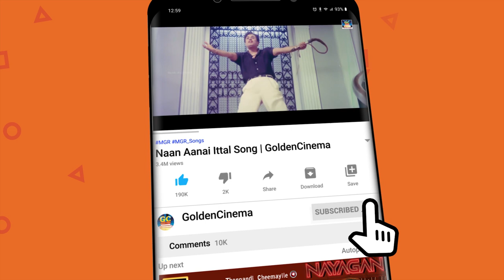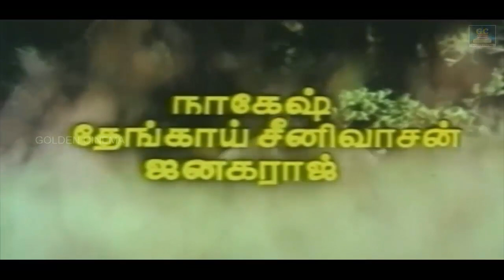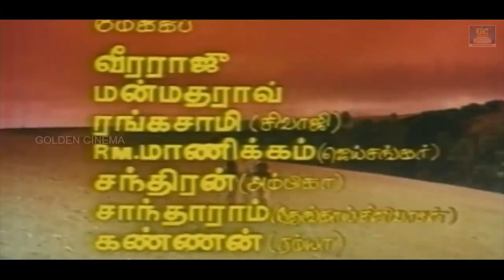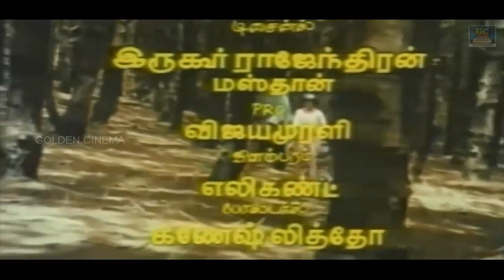மனதுக்கு ஆறுதல் தரும் சிவாஜி தத்துவ பாடல்கள்| Sivaji Philosophical Songs |60s Thathuva padalgal | HD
மனதுக்கு ஆறுதல் தரும் சிவாஜி தத்துவ பாடல்கள்  Sivaji Philosophical Songs  60s Thathuva padalgal.